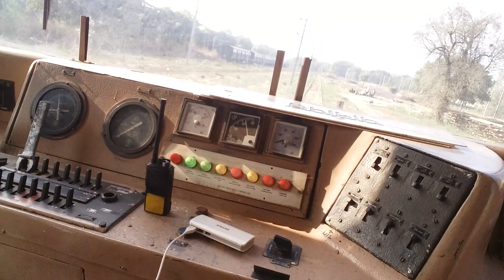RRB ALP KI JOINING DETAIL, How to become ALP, written exam psycho exam and Medical test. In Hindi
RRB ALP REQUIREMENT कैसे सफलता मिलती है